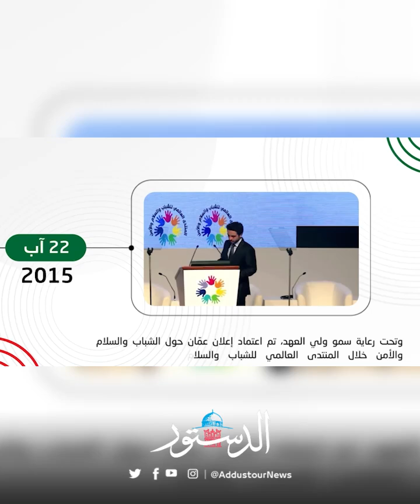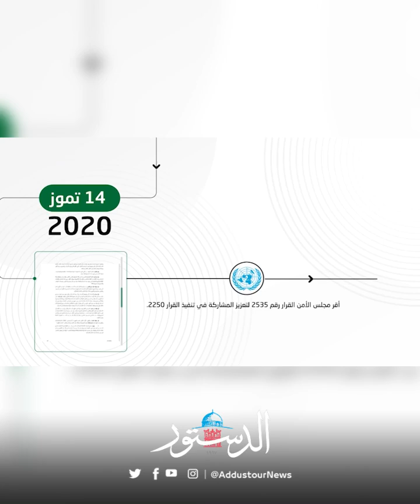ولي العهد يفتتح منتدى دوليا في عمان حول الشباب والسلام والأمن